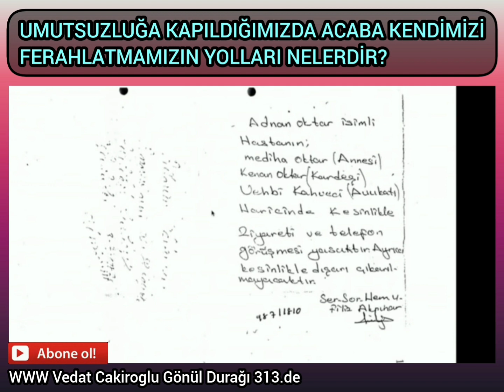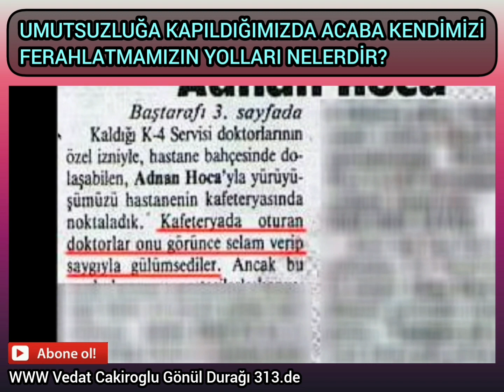Umutsuzluğa kapıldığımızda acaba kendimizi ferahlatmamızın yolları nelerdir?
Ey iman edenler, sizi acı bir azabdan kurtaracak bir ticareti haber vereyim mi?
Allah'a ve Resulü'ne iman edersiniz, mallarınızla ve canlarınızla Allah yolunda cihad edersiniz. Bu, sizin için daha hayırlıdır; eğer bilirseniz.

Mauro Icardi Sloukas Umut Nayir Al Nassr Bjelica Halil Dervişoğlu Altay Serdar Dursun 5 Temmuz Çarşamba Lazio Yahudiler Döviz Ronaldinho Thiago Alcantara Nevzat Dindar Isparta Yusuf Yazıcı Amartey Merkez Bankası Serdar Dursun SaissTanju Özcan Mauro Icardi Yusuf Yazıcı Lazio Thiago Alcantara Amartey Gaziantep Umut Nayir Nevzat Dindar Halil Dervişoğlu Serdar Dursun 5 Temmuz Çarşamba Crystal Palace Ronaldinho Saiss Al Nassr Döviz Colley  Xhaka Umut Nayir Şike Bjelica KingMauro Icardi Al Nassr Yusuf Yazıcı Thiago Alcantara Lazio Halil Dervişoğlu 5 Temmuz Çarşamba Serdar Dursun Crystal Palace Ronaldinho Suriye'de Saiss Neymar Umut Nayir Döviz King Thiago Alcantara
Lazio Yüksek Hızlı Tren Döviz DMing Bolu Saiss